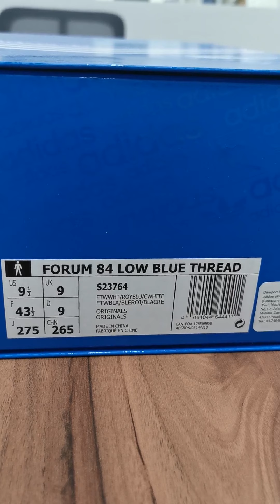Unboxing ADIDAS Forum 84 Low Blue Thread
Bought the sneaker from Adidas Malaysia.